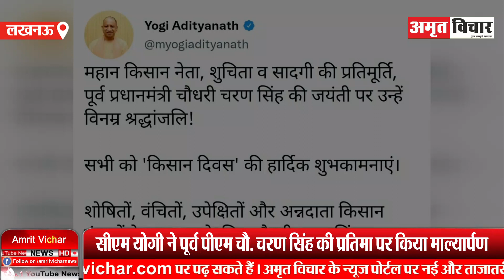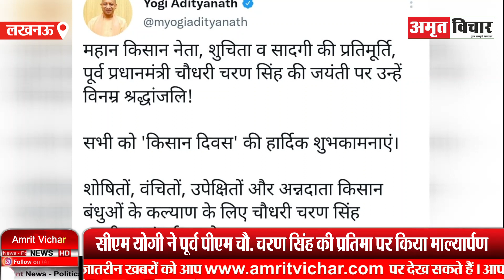लखनऊ: किसानों के कल्‍याण के लिए चौधरी चरण सिंह आजीवन संघर्षरत रहे- सीएम योगी | Amritvichar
लखनऊ: किसानों के कल्‍याण के लिए चौधरी चरण सिंह आजीवन संघर्षरत रहे- सीएम योगी